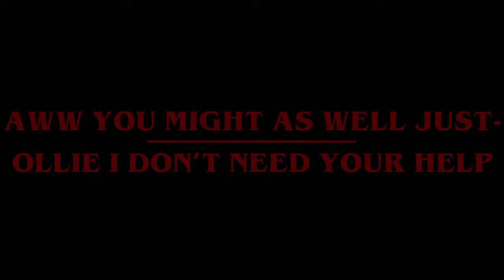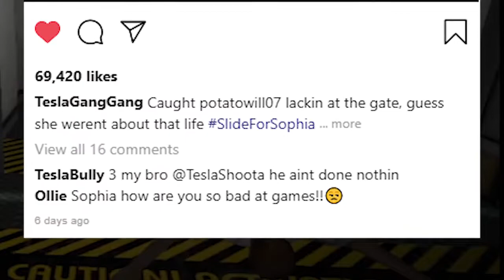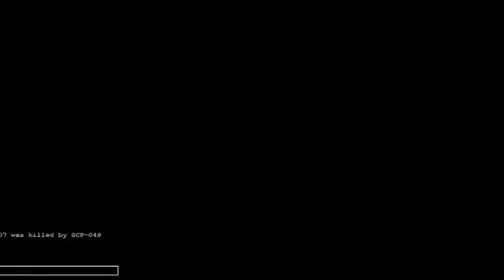SCP Containment Breach Gone Wrong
A bunch of silly people play a game that is not The Forest.